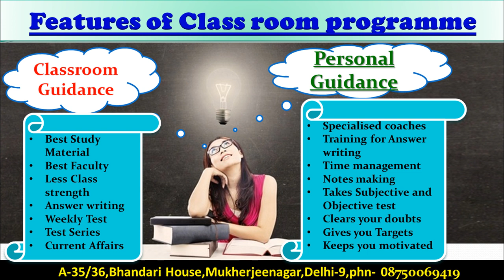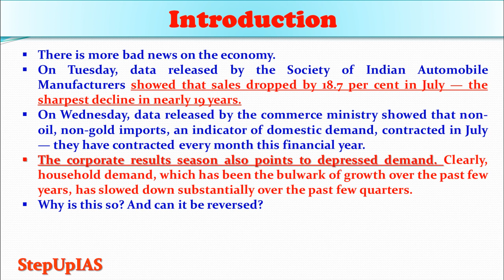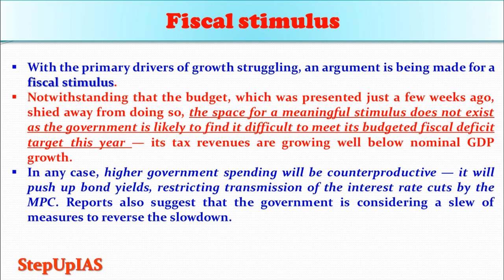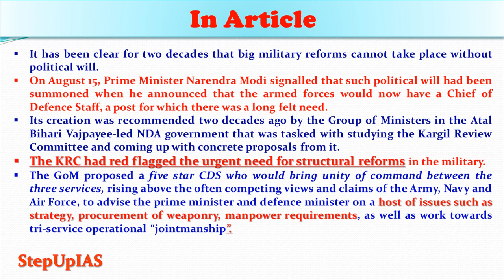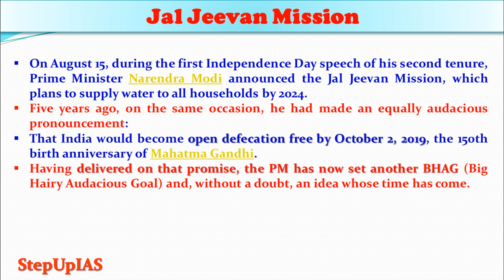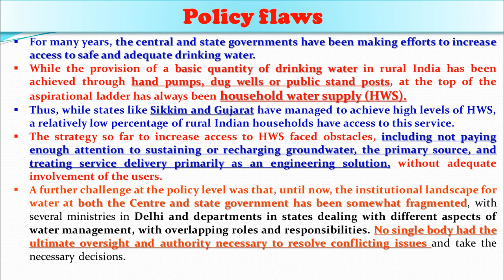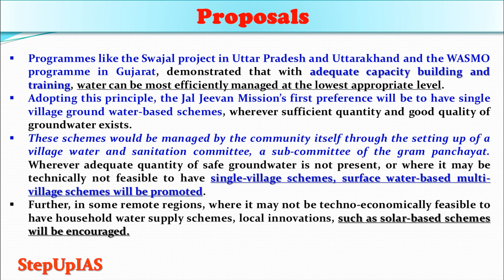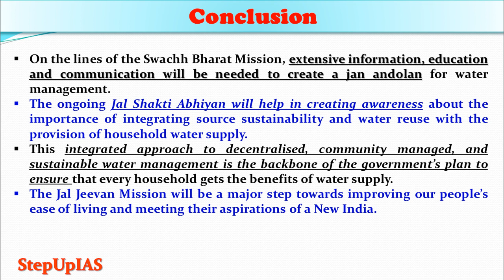17th August 2019 The Indian express Editorial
Q. In the past few days various data shows that the slowdown in the economy has been intensifying day-by-day. What should be the measures government can take to resolve the structural issues associated with its background. discuss(150 word)
Q. Do you think The Jal Jeevan Mission will be a major step towards improving our people’s ease of living and meeting their aspirations of a New India.